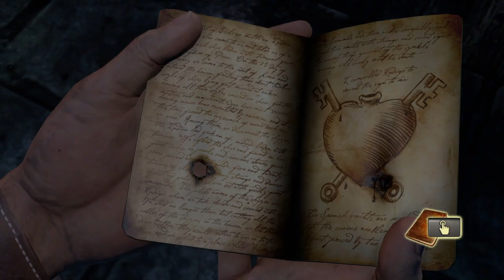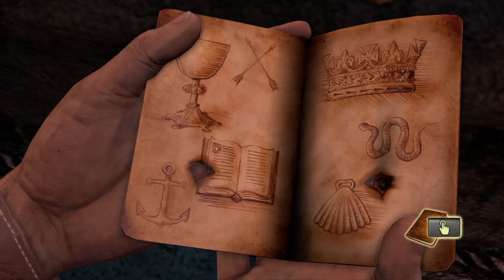Uncharted™ Unleashing Adventure: Uncharted Nathan Drake Collection Walkthrough #9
Uncharted is an action-adventure video game series developed by Naughty Dog and published by Sony Computer Entertainment. The series was first introduced in 2007 with the release of the first game, Uncharted: Drake's Fortune. Since then, the series has grown in popularity, with a total of four main games and several spin-offs released over the years. In 2015, Sony released the Uncharted: The Nathan Drake Collection, which includes the first three games in the series, remastered

The Uncharted series follows the adventures of Nathan Drake, a treasure hunter who travels around the world in search of lost artifacts and treasures. The games are set in a variety of locations, from the Amazon rainforest to the deserts of the Middle East, and each game has its own unique story and setting. The gameplay is a combination of third-person shooter and platforming elements, with the player controlling Nathan as he navigates through various environments and battles enemies.

The Uncharted: The Nathan Drake Collection includes the first three games in the series: Uncharted: Drake's Fortune, Uncharted 2: Among Thieves, and Uncharted 3: Drake's Deception. The games have all been remastered for the PlayStation 4, with improved graphics and performance. The collection also includes new gameplay features, such as improved aiming and shooting mechanics, and new trophies to unlock.

Uncharted: Drake's Fortune, the first game in the series, follows Nathan as he searches for the lost treasure of El Dorado. Along the way, he battles a group of mercenaries who are also after the treasure. The game received critical acclaim for its engaging story, well-developed characters, and exciting gameplay.

Uncharted 2: Among Thieves, the second game in the series, takes Nathan to Nepal as he searches for the lost city of Shambhala. The game introduces new characters, including Nathan's old friend and mentor, Victor Sullivan, and features new gameplay mechanics such as stealth takedowns and improved cover system.

Uncharted 3: Drake's Deception, the third game in the series, follows Nathan as he searches for the lost city of the Iram of the Pillars. The game features improved graphics and gameplay mechanics, including new melee combat options and improved multiplayer modes.

The Uncharted: The Nathan Drake Collection is a must-play for fans of the Uncharted series, as well as for those who are new to the franchise. The remastered graphics and improved gameplay make the collection a great way to experience the series for the first time, while the new gameplay features and trophies add a fresh challenge for returning players.

In addition to the main games, the Uncharted series also includes several spin-off titles, including Uncharted: Golden Abyss for the PlayStation Vita, and Uncharted: The Lost Legacy, which stars two of the series' female characters, Chloe Frazer and Nadine Ross. These games expand on the world and characters of the series, and are a great way for fans to delve deeper into the Uncharted universe.

Overall, the Uncharted series is a thrilling and engaging adventure that will keep players entertained for hours. With its well-developed characters, exciting gameplay, and stunning visuals, the series has earned its place as one of the best video game franchises of all time.

topics covered in this video:
uncharted
nathan drake collection
the nathan drake collection
nathan drake
uncharted collection
uncharted (video game series)
nathan drake (fictional character)
uncharted 3: the nathan drake collection
Uncharted
NaughtyDog
ActionAdventure
TreasureHunting
Exploration
Puzzles
Shootouts
BossBattles
GamingCommunity
NathanDrake
Sully
Elena
Mythology
History
Supernatural
Technology
Equipment
Loyalty
AdventureGames